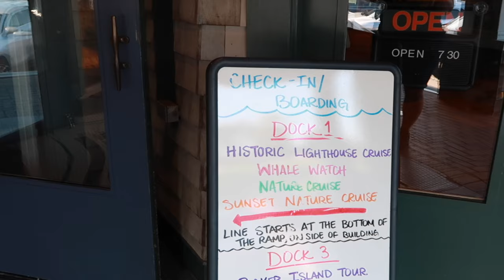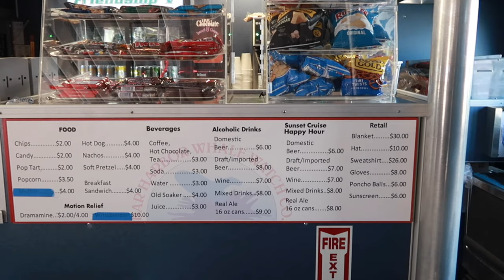EPISODE 5:TRAVEL VLOG | BAR HARBOR WHALE WATCHING CO.| SUNSET NATURE CRUISE | BAR HARBOR, ME |ACADIA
In today's episode we do a sunset cruise in Bar Harbor, ME. We use Bar Harbor Whale Watching Co. We do the sunset nature cruise. It's a narrated 2 hour experience that takes you down the coast of Mt. Desert Island. We got to see dolphins, seals, deer, and many birds.